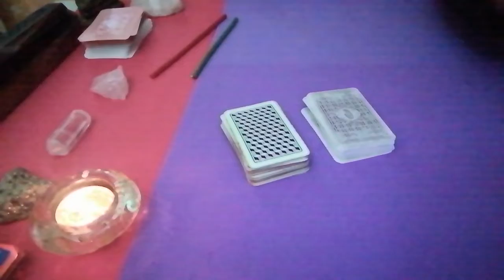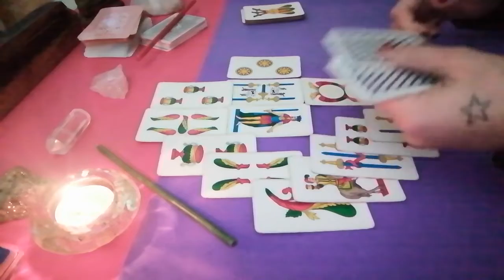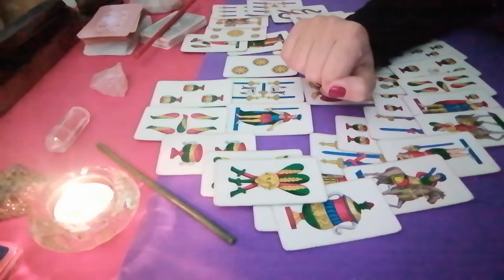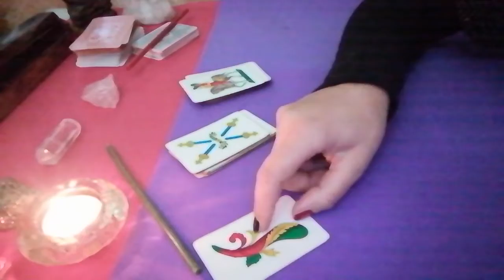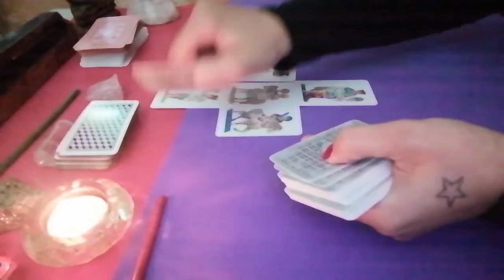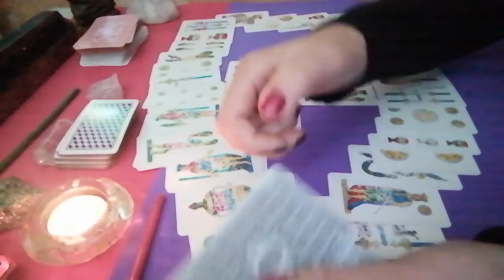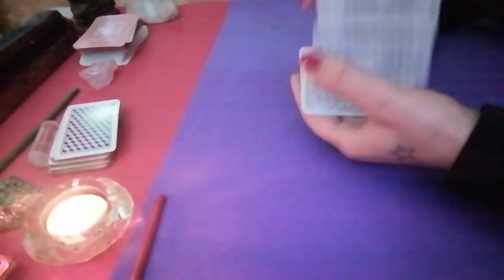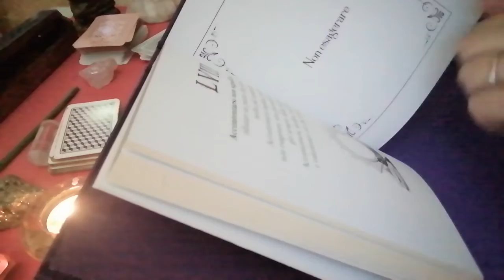🟡cosa prova per me? pensa ad una persona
Che cosa prova per te?
Pensa ad una persona 🔮

Luce cartomante carte napoletane 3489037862 messaggistica WhatsApp per informazioni e prenotazioni

🔴guarda anche cosa ama e odia di me